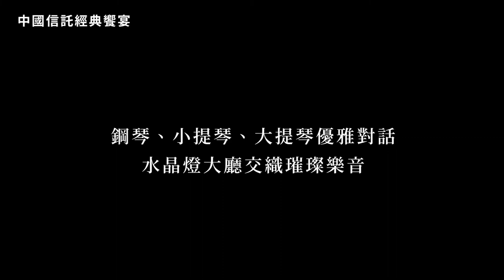2020年9月5-6日 演前音樂會 貝多芬《大公》三重奏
9月5-6日【NSO的朋友 與超級男低音 所羅門．霍華】音樂會特別再加碼40分鐘「演前音樂會」！讓樂迷一次聆賞貝多芬《大公》鋼琴三重奏、《合唱幻想曲》、第九號《合唱》交響曲，一場音樂會全部滿足！

《大公》鋼琴三重奏是貝多芬以鋼琴家身分公開演出的最後一首作品，當時他已近乎全聾。此曲被譽為三重奏教科書，是古典時期鋼琴三重奏巔峰之作，開創了浪漫時期的新方向。

鋼琴家廖皎含、小提琴家凃鳳玹(前NSO首席)、大提琴家簡荿玄(北市交大提琴首席)將於9/5與9/6於水晶燈大廳獻上演前音樂會──貝多芬《大公》三重奏全曲。

三位首屈一指的音樂家或融合、或對話、或競爭，帶領觀眾進入貝多芬的音樂世界，在水晶燈大廳近距離感受室內樂的溫暖美好。接著，已醞釀著貝多芬氣息的身心，再走入音樂廳聆賞期待已久的鋼琴、獨唱、合唱、交響live震撼演出。

--INFO--
9/5(六)18:15、9/6(日)13:15 水晶燈大廳

貝多芬《大公》三重奏，作品97（全程約40分鐘）
鋼琴：廖皎含 ｜小提琴：凃鳳玹｜ 大提琴：簡荿玄

入場方式：9/5 18:00、9/6 13:00於音樂廳四號門憑票入場，開放大廳座位區。如座位滿席，亦開放大廳迴轉梯及二、三樓走廊等共襄盛舉，以現場接待人員引導為主。